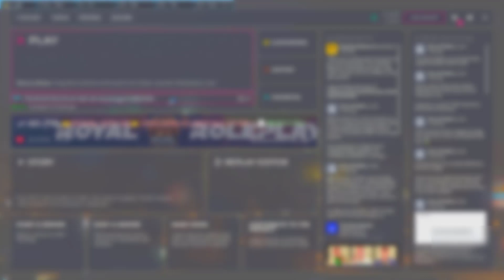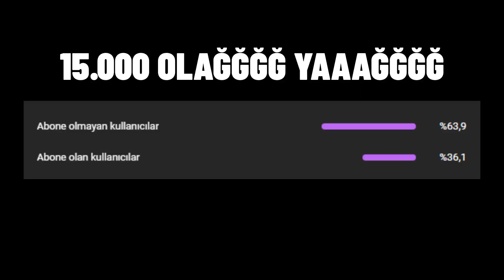Dupe Yaparken Admine Yakalandık | FiveM Sunucu Troll #55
-- AÇIKLAMAYI OKU --